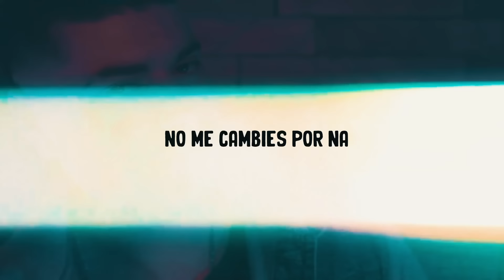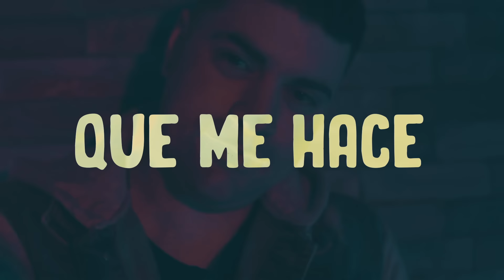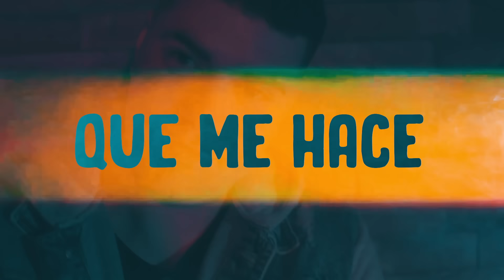Plena Q' Manda - No Me Cambies Por Na (Video Oficial)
Plena Q' Manda No Me Cambies Por Na

Montevideo, Uruguay.